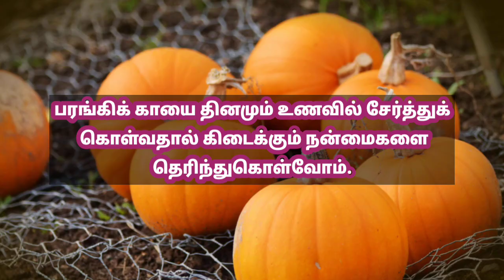பரங்கி காயின் நன்மைகள்